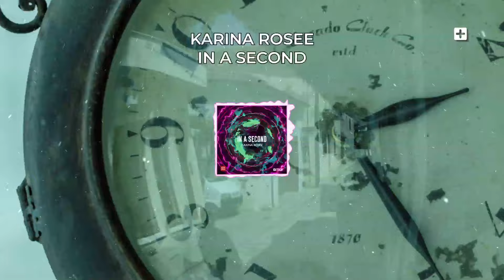Karina Rosee - In a Second (Official Audio)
+Mas Label es la disquera y productora de eventos de mayor influencia en iberoamérica. Se especializa en música electrónica.

+Mas Label & EMPO presentan:
TOP EDM MUSIC 2019
TOP BIG ROOM MUSIC 2019
TOP CHILL OUT MUSIC 2019
TOP FUTURE BASS MUSIC 2019
TOP PROGRESSIVE HOUSE MUSIC 2019
TOP FESTIVAL MUSIC 2019
TOP BEST HOUSE MUSIC
TOP BEST ELECTRONIC MUSIC 2019
¡TALENTO LATINO!
para bailar
para bailar 2019
música para bailar
musica para bailar mix
musica para bailar 2019
musica para bailar shuffle
musica para bailar shuffle dance
electronica 2019
musica electronica
musica electronica para bailar
musica electronica 2019
musica electronica 2019 para bailar
musica electronica 2019 lo mas nuevo
La Mejor Música para bailar 2019
lo mas nuevo shuffle dance 2019
lo mas nuevo movidas
shuffle dance
shuffle dance 2019